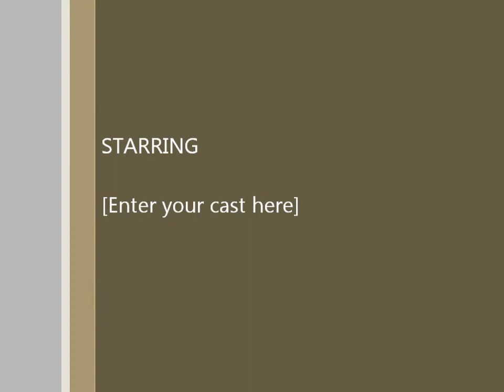Caterpillar 980F Wheel Loaders with Huge Woodchip buckets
Chips being stock piled as arrow trucking btrains in chips